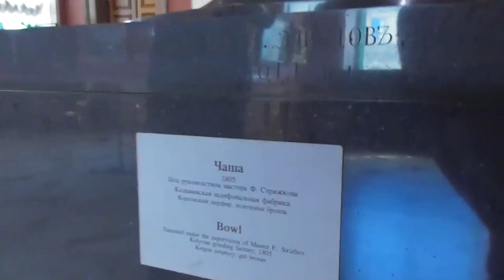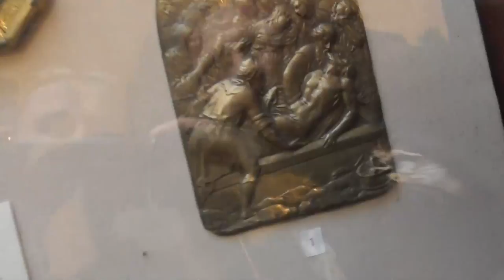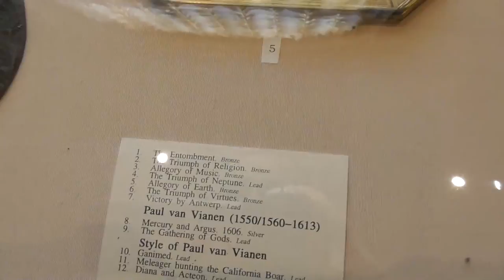Шедевры Эрмитажа. Изучаем детали (Илья Мамаев)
3 августа 2021
Невозможности и странности экспонатов Эрмитажа в части камнерезного искусства. и не только. важные детали, которые вам никто более не покажет.